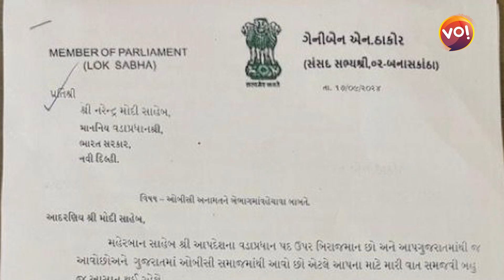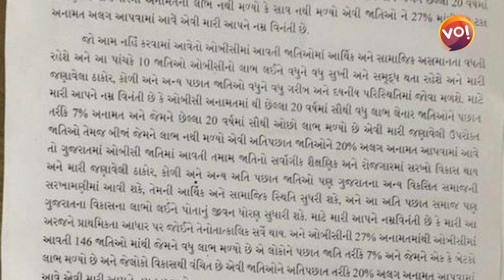OBCની 5-10 જ્ઞાતિના લોકોએ જ અનામતનો 90 ટકા લાભ ઉઠાવ્યો: Congress સાંસદ Geniben Thakor